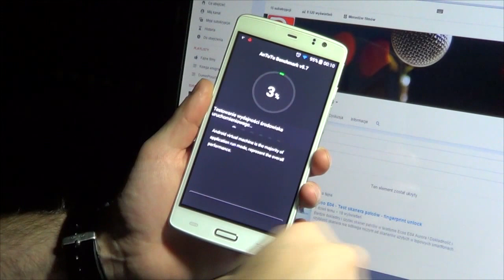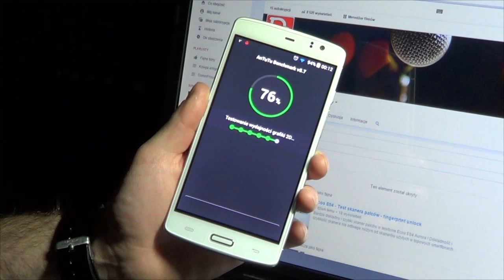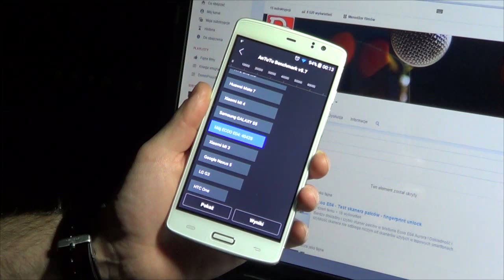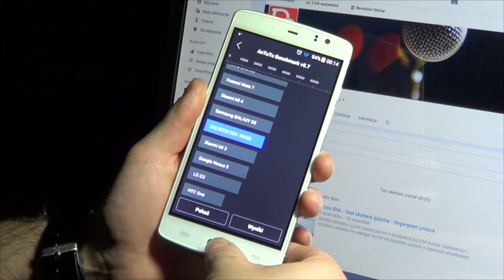Ecoo E04 - Full Antutu Test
Test Antutu telefonu Ecoo Aurora E04